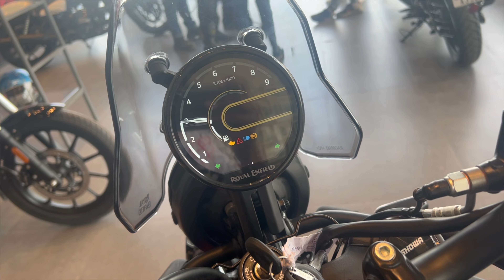FINALLY Royal Enfield Himalayan 450 DELIVERED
About Royal Enfield Himalayan 450
Royal Enfield Himalayan 450 is a motorcycle with a starting price of Rs 2.85 Lakh. It is available in India in 4 variants and 5 colours with high end variant price starting from Rs 2.98 Lakh. Himalayan 450 is powered by a 452 ccbs6-2.0 engine which develops a power of 40.02 PS and a torque of 40 Nm. It has Disc front brakes and Disc rear brakes. The weight of Royal Enfield Himalayan 450 is 196 kg and comes with a fuel tank capacity of 17 L.

The new Himalayan 450 is the sole adventure motorcycle from Royal Enfield. It has replaced the previous-generation Himalayan 411 with an evolved design language, more modern features and an extensively revised engine and mechanical setup.

A few spyshots have surfaced online, suggesting that Royal Enfield is also working on a Hunter 450 that will feature the same 450cc engine as Himalayan and will be equipped with a Himalayan 450-derived chassis. Know more here.

Price
The new Royal Enfield Himalayan 450 is being offered in five colour options – Kaza Brown, Slate Himalayan Salt, Slate Poppy Blue, Kamet White and Hanle Gold, with their prices ranging between Rs 2,69,000 and Rs 2,84,000 (ex-showroom, Delhi).

Engine
Royal Enfield has developed the all-new Sherpa 450 engine for this new Himalayan - a four-stroke, single-cylinder, liquid-cooled, 452cc engine. This is Royal Enfield's first-ever liquid-cooled motor. Paired with a 6-speed gearbox, this new-generation engine of the Himalayan develops 40.02PS @ 8000rpm and 40Nm @ 5500rpm.

Suspension and Brakes
The Royal Enfield Himalayan 450 has completely new mechanicals compared to the previous-generation Himalayan 411. The Himalayan 450 boasts a new suspension setup, comprising a 43mm upside-down telescopic fork with 200mm travel at the front and a linked mono-shock with 200mm travel at the rear. The motorcycle retains its 90/90-21 tube-type front tyre from the Himalayan 411, while at the rear, there is a new, wider 140/80 R17 tube-type radial tyre. Offered with a dual-channel ABS as standard equipment, the new Royal Enfield Himalayan 450's braking setup includes a 320mm front disc and a 270mm rear disc.

The Royal Enfield Himalayan 450 also gets a new 17-litre fuel tank and a ground clearance of 230mm. The seat height of the Himalayan 450 is 825mm, which is adjustable up to 845mm. Riders can also purchase a special low-height seat, which can bring the seat height down to as low as 805mm.

Key Features
The new Royal Enfield Himalayan 450 is adorned with a range of new features, some of which are firsts for a Royal Enfield motorcycle. The new Royal Enfield Himalayan 450 gets all-LED illumination for the headlamp, tail lamp and turn indicators. The 4-inch TFT instrument console of the Himalayan 450 has two display modes for day and night riding. Apart from displaying the essential riding information on the go, the new instrument console also supports Bluetooth connectivity and wireless Google Maps for navigation. Also offered in the new Royal Enfield Himalayan 450 are two riding modes (Performance and Eco), an assist-and-slipper clutch, new-generation switchgear and a USB charging socket.

Rivals
The new Royal Enfield Himalayan 450 takes on other entry-level adventure tourers like KTM 390 Adventure, BMW G 310 GS and Yezdi Adventure.